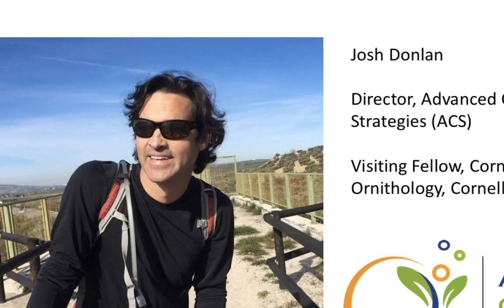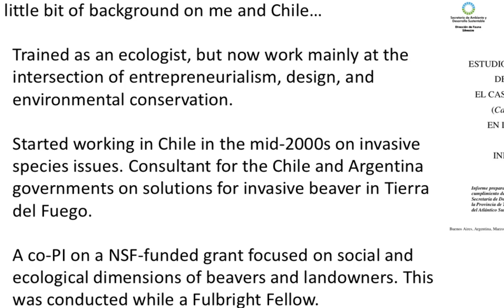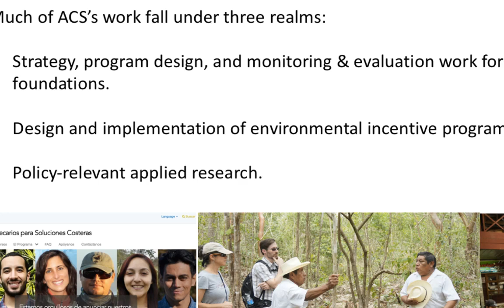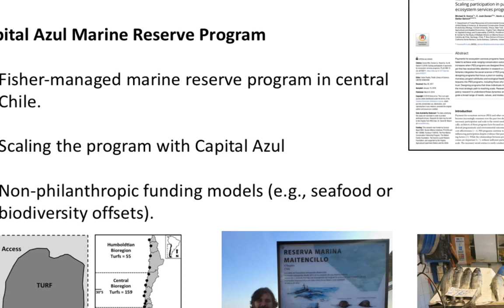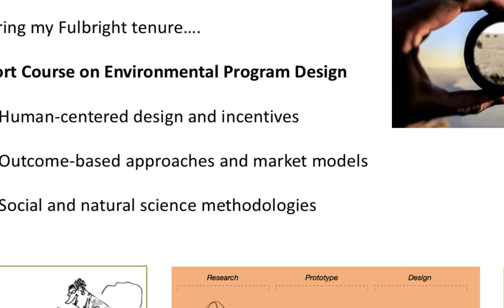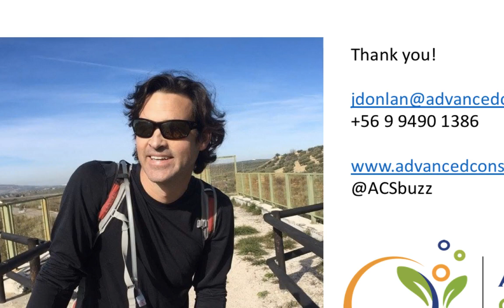Dr. Josh Donlan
Improving Environmental Conservation Program Design with Human-Centered Approaches, Incentives, and Innovative Financing